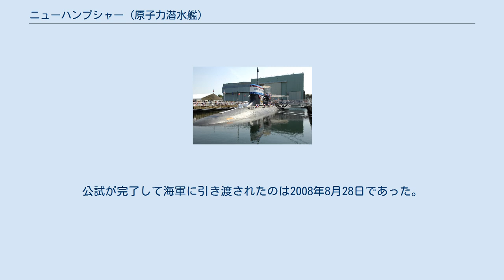ニューハンプシャー (原子力潜水艦)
ニューハンプシャー (USS New Hampshire, SSN-778) は、アメリカ海軍の攻撃型原子力潜水艦。
バージニア級原子力潜水艦の5番艦。
艦名はニューハンプシャー州に因む。
その名を持つ艦としては未着工のモンタナ級戦艦4番艦(BB-70)以来4隻目(就役した艦艇に限定すれば、コネチカット級戦艦6番艦(BB-25)以来3隻目)。
ニューハンプシャー州ドーバーのガリソン小学校3年生達が議会議員、州知事および海軍長官へ手紙を送り、艦名が決定した。
 ニューハンプシャーの建造は2003年8月14日にコネチカット州グロトンのジェネラル・ダイナミクス・エレクトリック・ボート社に発注され、2004年1月に起工した。
起工式は2007年5月1日にロードアイランド州ノースキングスタウンにあるエレクトリック・ボート社クォンセット・ポイント工廠で行われた。
 2008年2月21日に進水し、4ヶ月後の2008年6月28日に洗礼式が行われた。
これは予定よりも8ヶ月も早く、建造費も5,400万ドル少なくなった。
公試が完了して海軍に引き渡されたのは2008年8月28日であった。
 就役式典は10月25日にメイン州キタリーのポーツマス海軍造船所で行われた。